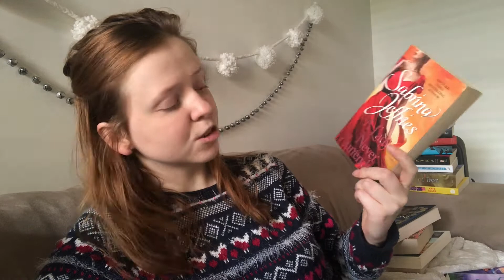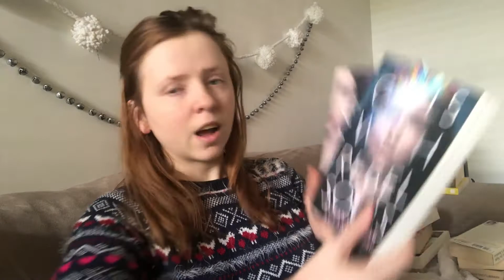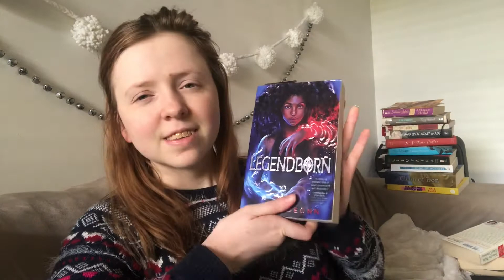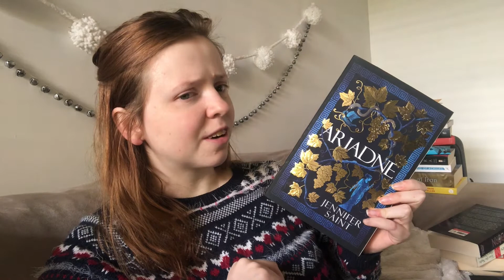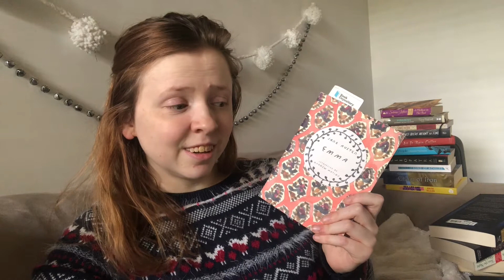Books I NEED To Read Before 2022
The end of year content begins!

Check out Mel and I's live reading sprints!
On Mel’s channel (A Book Fiend Named Mel) fortnightly on Sundays at 8pm AEDT (+10hours GMT)
On here fortnightly on Saturdays at 9.30am AEDT (+10hours GMT)

Donate to Sock Drawer Heroes to help pay for gender expression products